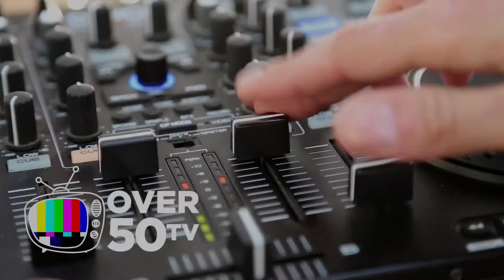How To Prepare For A Job Interview When You Are Over 50 (BEST PRACTICES)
If you are over 50 and interviewing for a job you can increase your odds of getting the job by practicing the relatively simple, and dare we say basic, interviewing techniques we outline in the first part of our new Over50tv on YouTube video. In the second part, around the seven minute mark, we offer important 'attitude adjustment' advice that will help you leave your interviewer with a positive impression of you.

About Over50tv:
On this channel we serve up career advice, business start-up tips, answers to and never before seen real life stories. Almost everything a person over 50 needs to enjoy business, career, personal, and financial success is right here, right now on Over50tv.

About Lou Reyes:
Reyes is the Chief Content Officer and CEO of Over50tv, a Success Coach, and the host of Over50tv on YouTube. Reyes is the founder and publisher of Small Business News, a chain of business to business magazines that became the foundation for Smart Business, the online business magazine. Reyes also built a business-to-business  trade show company and a careers trade show business. He created and hosted a weekly radio program for small business owners. He also founded a weekly newspaper and has founded or co-founded a dozen other businesses.

About ‘Pittsburgh’ Scott Ernst:
Ernst is the Creative Director and Video Production Manager for Over50tv. Scott is also a graduate of Cleveland State University and the Pittsburgh School of the Arts.

Category:
Education

Media:
Written by Lou Reyes, CEO & Chief Content Officer, Over50tv